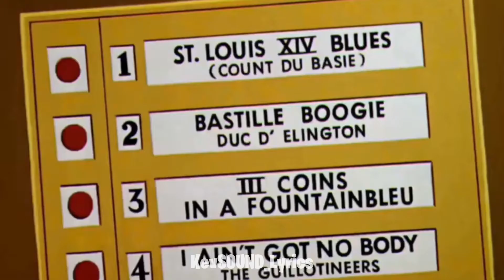“Con Flores 💐, Te llevaste mi tristeza 😔 con colores 💖🧡💛💚💙💜” (Bugs Bunny) / Letra / KevSOUND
Hola Sounders este es el video q mas me costó hacer y el más demoroso, lo repetí 4 veces xD jsjsjs pq el video estuvo borroso y cuando estaba poniendole letra encontré el video HD y lo repetí jajaja
Bueno les dejo este video lyrics bye
Canción:🔊👌🏻
Letra:
Te dije adiós
Llegaste tarde para despedirnos
Y si el destino apresurado quiso herirnos
Yo descubrí una solución para el dolor
Hice la canción
Que me pedías cuando aún no te quería
Y prometiste enamorarme algún día
Mientras reías, el sol acarició mi corazón
Con flores te llevaste mi tristeza
Con colores dibujaste la nobleza de la mano
A tu lado creció nuestra ilusión
A ciegas
Nos entregamos, aunque muchos se opusieran
Disimulamos nuestro amor
Nos inventamos en cada rincón nuestra canción
No fue el adiós
Suficiente para despedirnos
Y si el destino no lograba predecirlo
Tú me enseñaste una solución para el dolor
Fue la canción
Que te pedía cuando aún no me querías
Cuando era todo pura fantasía
¿Quién lo diría? El sol hizo brillar tu corazón
Con flores recordaba tu belleza
Con colores te tomaba por sorpresa de la mano
A ciegas
Disimulamos nuestro amor
Dile a la jardinera que traigo flores
Dile a la jardinera que traigo amor